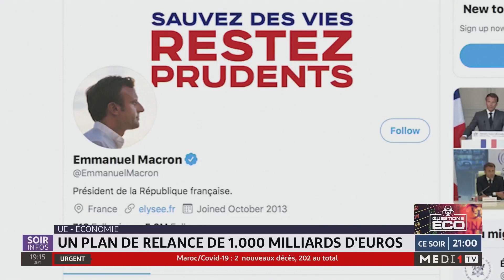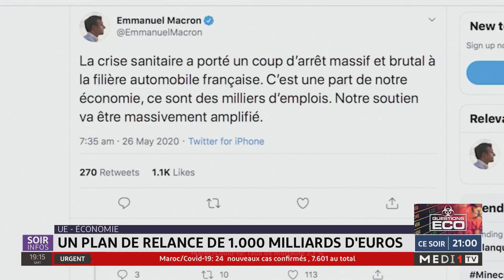UE-Economie: un plan de relance de 1.000 milliards d’euros